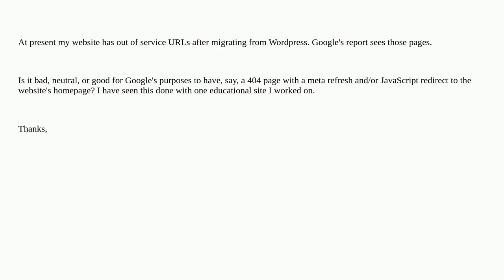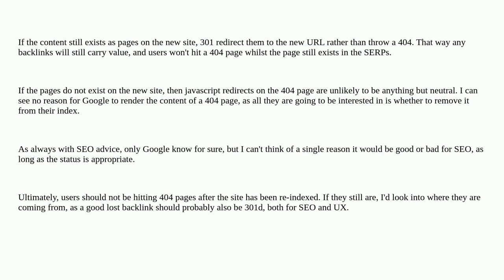Webmasters: Is it good SEO to meta refresh / JavaScript an error page to my homepage?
Is it good SEO to meta refresh / JavaScript an error page to my homepage?

A special thanks goes out to the awesome community

  seo 404